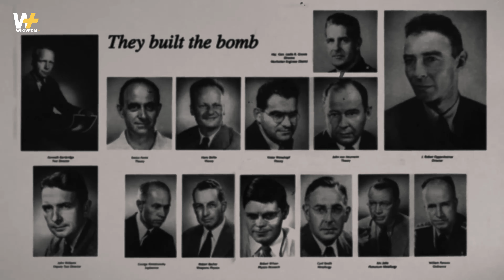The evolution of nuclear weapons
The ancient alchemists sought to transform lead into gold, searching for various substances.
Did they know that there was a much more powerful force than the gold hidden inside the atoms?
In comparison with this force, although the gold is valuable, it is no more than a simple metal.
Hello everyone!
Today we are going to talk about how, thanks to the hidden force in the atoms,
the most powerful lethal weapon has emerged and evolved than anything that humanity has ever conceived.
Guys, here's the pipe!

Welcome to Wikivedia Plus!

What is Wikivedia Plus?
On Wikivedia Plus you will find all kinds of content worth knowing about the topics of our time - society, technology, economy, history, politics, stars & starlets, YouTube, life hacks, tips & tricks, curiosities, sports, science and everything that the heart coveted. But Wikivedia Plus means more to us than just knowledge. Wikivedia Plus is infotainment. We want to reconcile fun and education and not neglect either. We want to entertain, we want to inspire, we want to make you think and we want to be a platform for a growing community of interested and bright people. Because without you, Wikivedia Plus would not exist.

We would be very happy about likes, comments and a subscription!

If you have any suggestions, suggestions for improvement, video ideas or criticism, please let us know!

Finally, a few notes:
→ Even if we try to conduct the best possible research, we also make mistakes. We can therefore not guarantee the factual accuracy of our content, so we ask that you do not take the information in our videos as the ultimate truth.
→ If discriminatory opinions are expressed in the comments on our videos, we expressly want to distance ourselves from them. On the contrary, despite the anonymity of the internet, we ask all viewers to remain friendly and respectful and to avoid discriminatory comments of any kind.